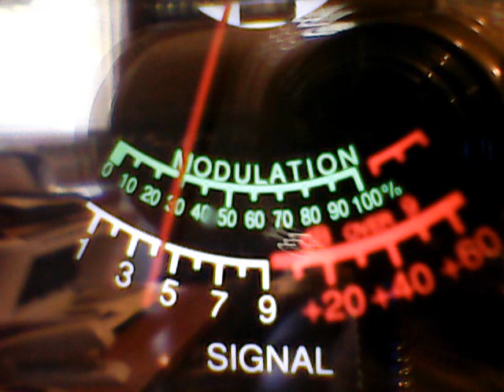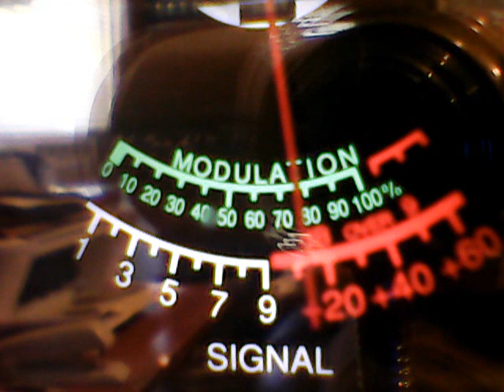963,mOTOR Mouths Mobile,John Doe,445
DX 2 Pill Tuesdays,yada yada,Alligator Bowl,Pointed nw,cb ch 28,5/30/2017